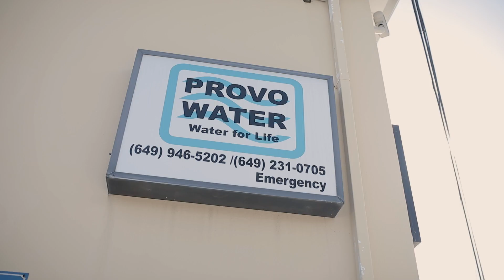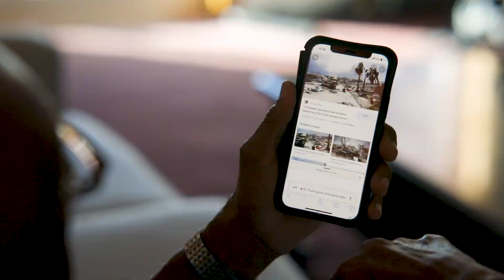After the storm: Beneath the Surface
Advertisement feature presented by Itron, as part of the Beneath the Surface series presented by The International Water Association.

When Hurricane Irma stormed the Turks and Caicos Islands, halving the archipelago’s fresh water supply, there was a race against time to fix the network.